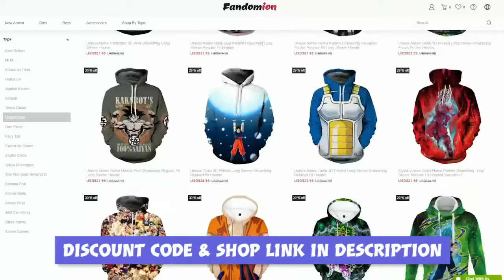What if Goku Was Reborn With All His MEMORIES & POWER? (Full Series)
Todays video I cover what if goku was reborn with all his memories and power. Could also be called what if goku was reborn with his memories and power or what if goku was reborn with all his memories and powers or what if goku was reborn with his memories and powers . I explore the idea that Goku is reborn with all his memories and powers. How might this impact the series? Find out now.